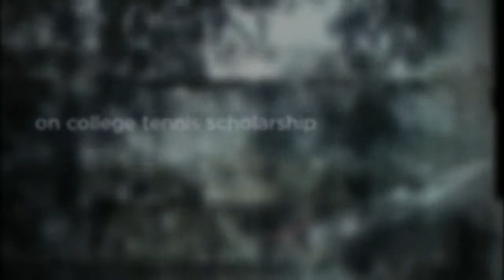USTA/Midwest Section 2013 Wallace Holzman Award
Congrats to the Jacob Dunbar on winning the 2013 USTA/Midwest Section Wallace Holzman Award.